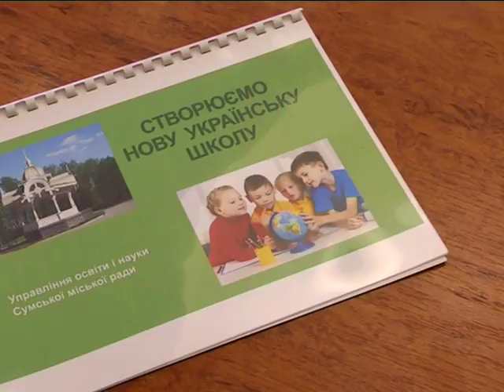Влада сумчанам. Випуск 12.